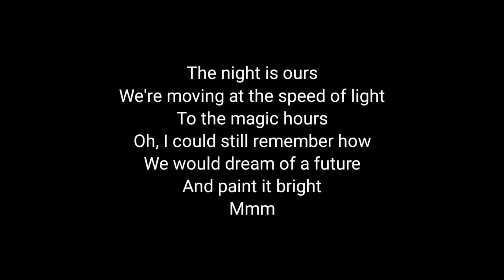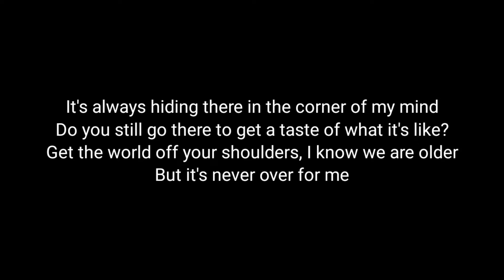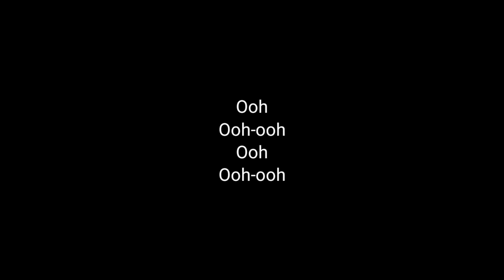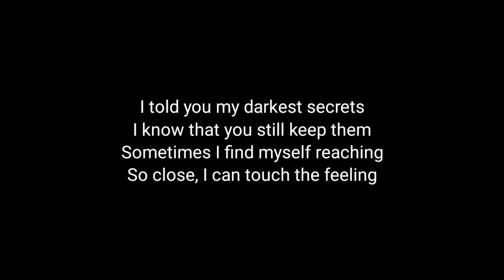LÉON - Wishful Thinking (Acoustic Karaoke)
LÉON - Wishful Thinking